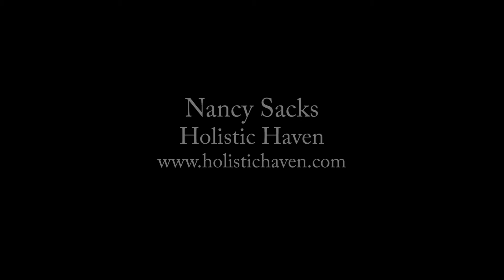The HA2CG Diet Plan Part 2 - Holistic Haven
- The HA2CG Diet Plan Part 2 from Holistic Haven.